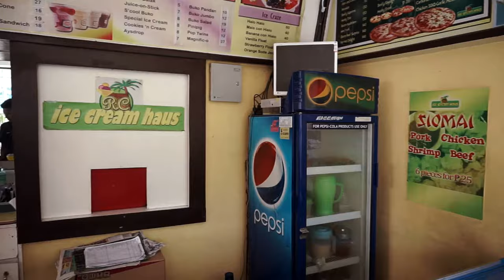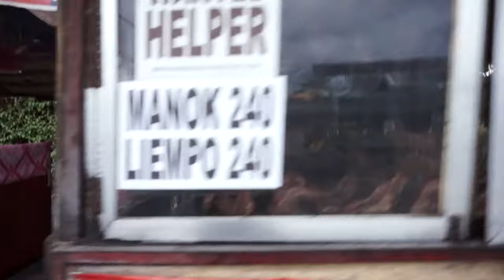A LOT OF FOODZ (Saiyan Vlog #61)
WE BOUGHT A LOT OF FOODZ!!